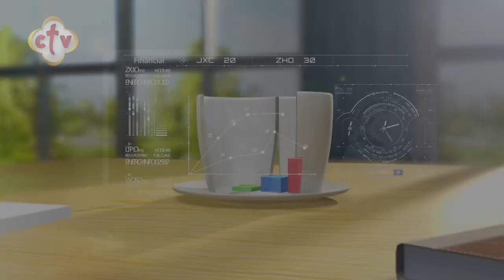باكرًا يارب تسمع صوتي | برنامج صباح النور | مع إسحق يونان وهبه كميل | 11-8-2020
من برنامج صباح_النور مع إسحق_يونان و
ضيف الحقلة أ.لبيب سمير

يمكنكم متابعة القناة من خلال:
أو من خلال الترددات التالية:
القمر الصناعي: النايل سات 10815 أفقي
القمر الصناعي: الهوت بيرد 11179 أفقي